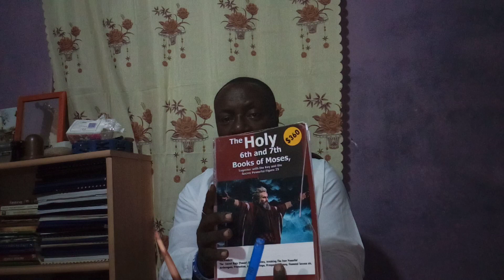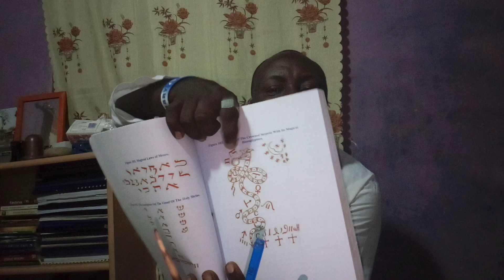UNVEILING OF THE 6th & 7th books of Moses